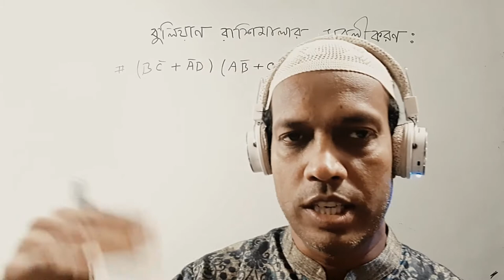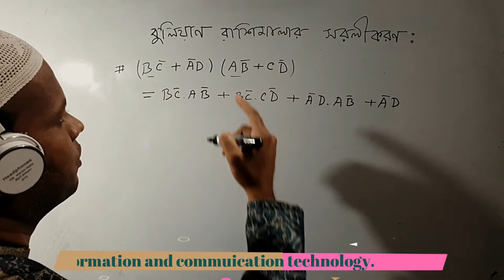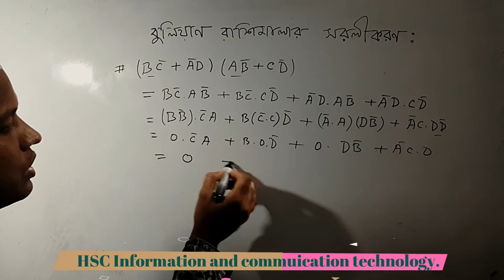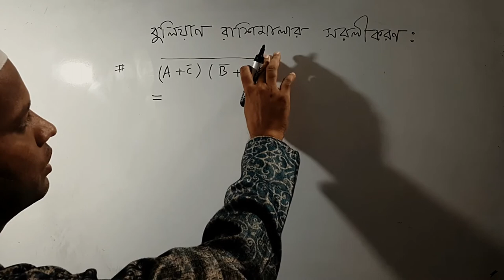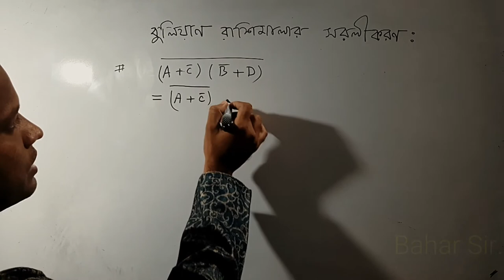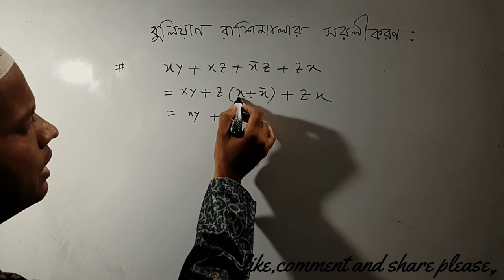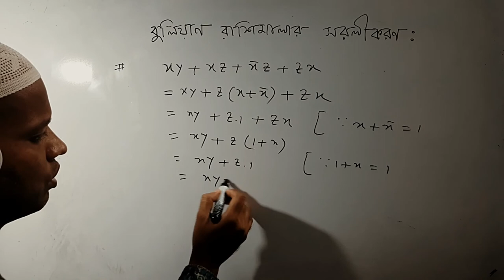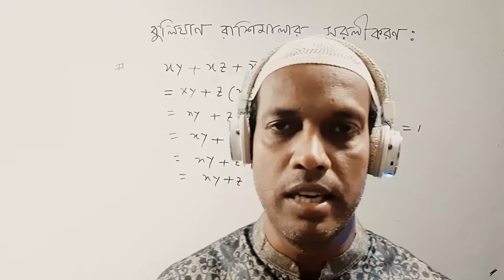HSC ICT || Chapter 03 || 2nd part || Digital Devices || বুলিয়ান উপপাদ্য || Logic Gate || part 06.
HSC ICT || Chapter 03 || 2nd part || Digital Devices || বুলিয়ান উপপাদ্য || Logic Gate || part 06. A complete course on HSC ICT.